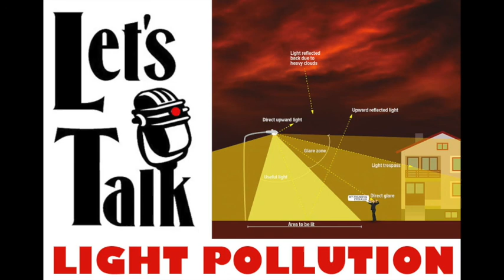Let’s Talk Light Pollution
This Thursday, August 23rd from 11 a.m. to noon, Let’s Talk, KWMR’s listener call-in program, wants to hear from you as we discuss Light Pollution.

Last Thursday we discussed noise and how, as the levels to which we become accustomed get higher, the less we remember the regenerative power of natural sound. Just like noise pollution, light pollution changes our bodily cycles, affects wildlife and makes us accustomed to unnatural conditions, until we forget the glory of an unlit night sky. An astonishing datum is that one-third of the world’s population (including 80% of Americans and 60% of Europeans) cannot see the Milky Way in the night sky, due to light pollution from cities and roads.

Most lighting in buildings and streets is not designed to simply light what needs to be lit, which causes over-illumination. Audits have shown that 30% to 60% of lighting in American cities is unnecessary, and can account for about 2 million barrels of oil per day in wasted energy. Other classifications of light pollution are glare –badly shielded lights, especially around roads making night driving more dangerous; light clutter – too many light sources create confusion, especially on roads; light trespass – unwanted light entering one’s home from neighboring property or streets; skyglow – unshielded and reflected light being directed upwards and lighting up the sky and clouds.

Biologists believe that artificial lighting is a major factor in the “ecological Armageddon” of insect declines, a decrease of more than 75% of insect biomass in the past 27 years, contributing to loss of pollinators and of species that rely on insects for food.

While lighting of city streets may help pedestrians avoid obstacles, there is no evidence that lighting makes us safer from crime, but rather, burglaries, robberies and vandalism increase in well-lit surroundings, especially with sharply delineated areas of shadow in which to hide. And street lights can be blinding and confusing for drivers, and decrease awareness of oncoming vehicles.

Cities are replacing older street lights with LED luminaires because they are cheaper to run, so the tendency is to use more of them. Apart from their contributing to over-illumination, they often emit blue light, which is very disruptive to circadian rhythms in humans and wildlife.

The International Dark Sky Association has information on light pollution and remedies such as better designs for city lights, the use of on-demand lighting, and the extinguishing of lights in empty office buildings for economy, avoidance of skyglow and decreasing the number of migratory bird strikes.

There will just be two co-hosts this week, so we need your input to the discussion. Your voice matters!